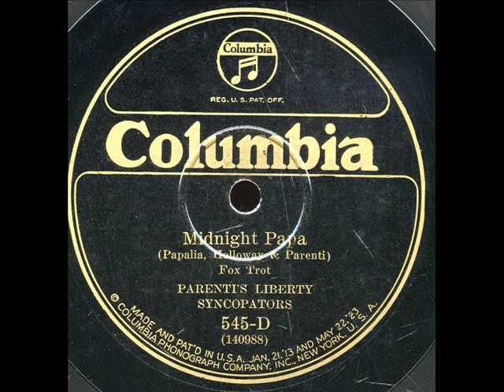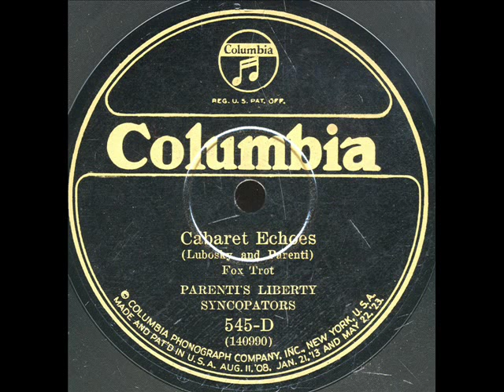Midnight Papa Tony Parenti CoV 545D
Midnight Papa-Tony Parenti's Liberty Syncopators on CoV-545D.New Orleans,La Sept.23-1925